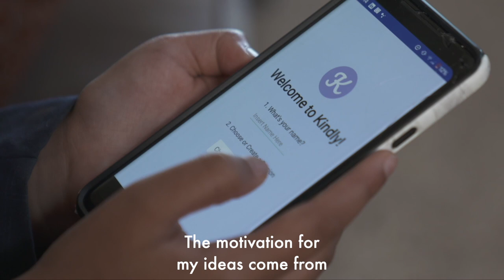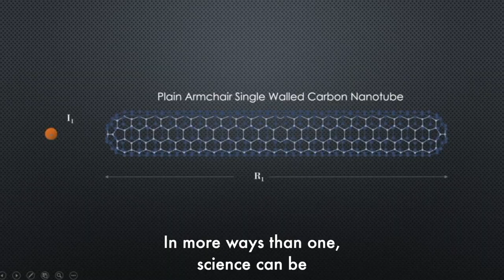Gitanjali Rao - Science and human rights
Time magazine's first time ever kid of the year, @Gitanjali Rao uses technology to create social change from detecting lead in water to diagnosing opioid addiction and cyberbullying.